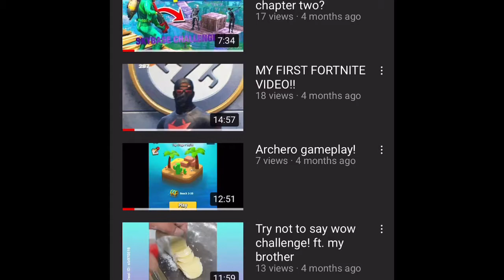I’m a Minecraft youtuber now...